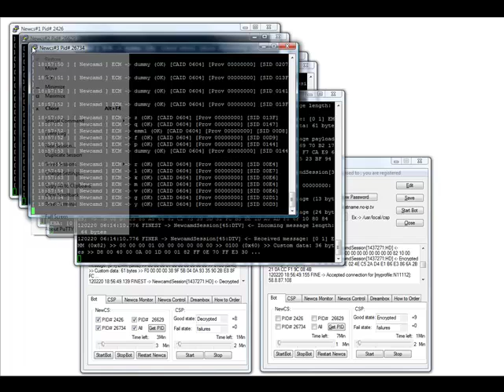CSP Bot V1.0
Software for Control CSP and Newcs if software not respone bot will restart automatic